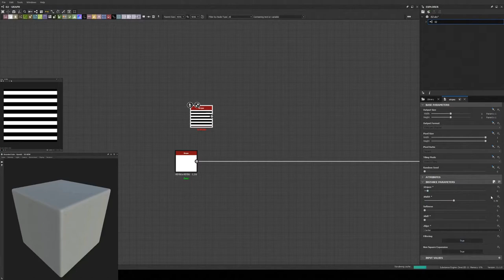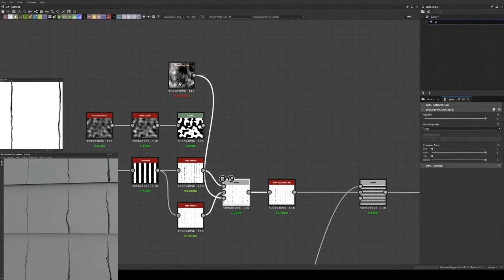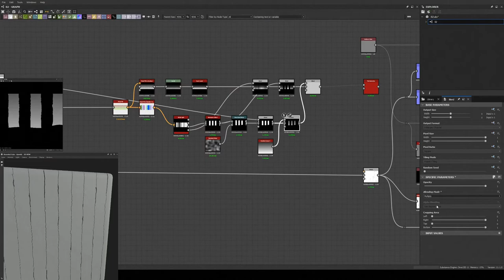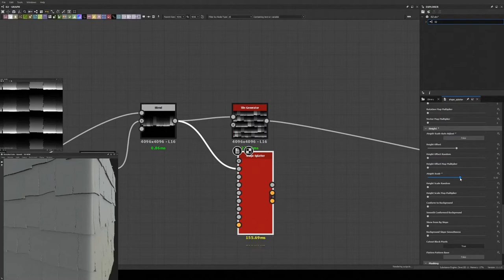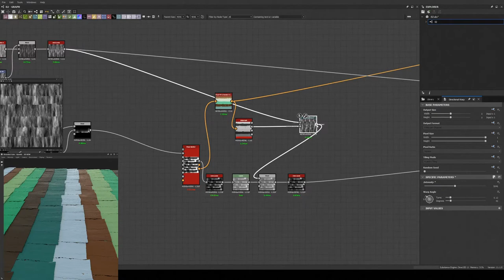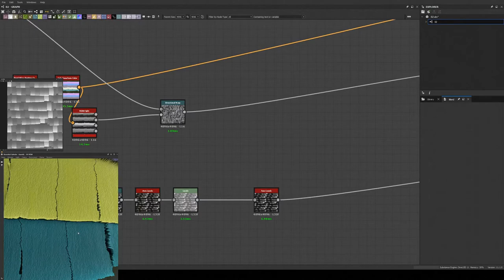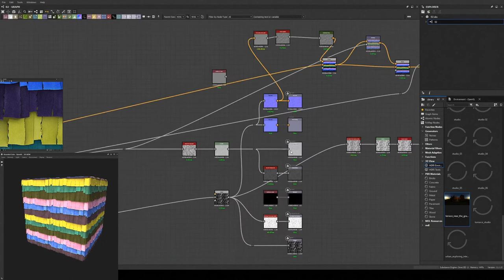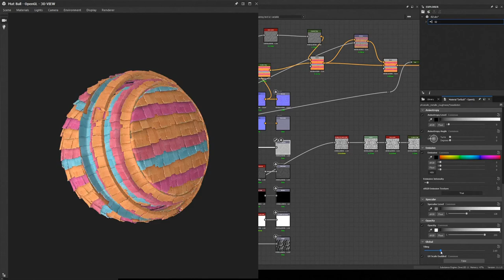Substance Designer - Piñata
Material 100% procedural, made with Substance Designer and rendered with Blender.